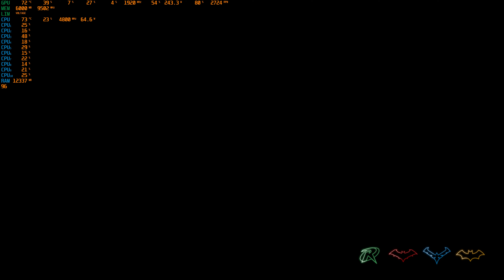Gotham Knights RTX 3080 and I9-10850k High/highest settings 4K and (RT on) and (DLSS off) BenchMark